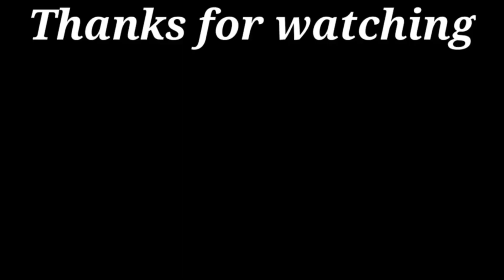Look What I did with waste Disposable Bowls | Amazing Home Decor Ideas | Best out of waste craft